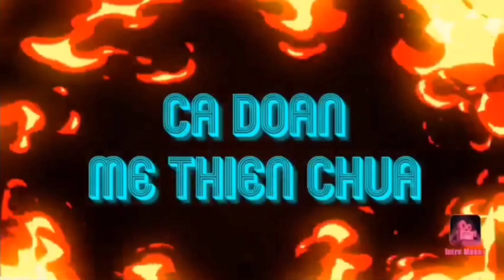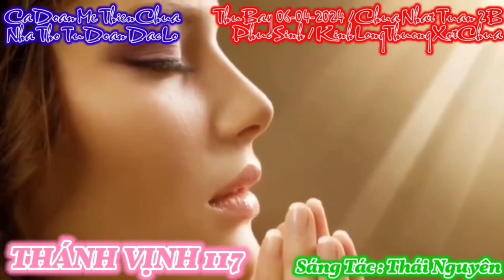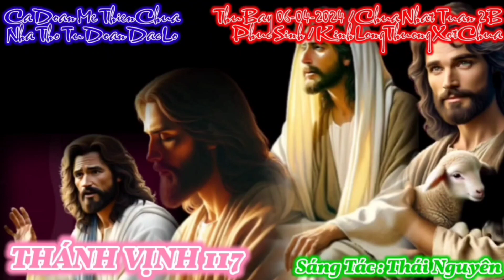(MeTC) Album Thánh Ca Nhạc Tuyển Vol 4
01 - Thánh Vịnh 115 / Chúa Nhật 2B Mùa Chay - Thanh Lâm
02 - Thánh Vịnh 21 / Chúa Nhật Lễ Lá Năm B - Lm. Kim Long
03 - Thánh Vịnh 117 / Chúa Nhật 2B Phục Sinh / Kính Lòng Thương Xót Chúa - Lm. Thái Nguyên
04 - Thánh Vịnh 39 / Lễ Truyền Tin Năm 2024 - Lm. Kim Long (Đúng ngày lễ là 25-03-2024, nhưng Thứ hai 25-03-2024 rơi vào Tuần thánh 2024, nếu dời vào Thứ hai 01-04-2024 lại thuộc Tuần bát nhật phục sinh, do đó Giáo hội dời ngày Lễ Truyền tin vào Thứ hai 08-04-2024)
05 - Thánh Vịnh 117 / Lễ Chúa Chiên Lành - Lm. Thái Nguyên
06 - Thánh Vịnh 97 / Chúa Nhật 6B Phục Sinh - Lm. Bùi Ninh